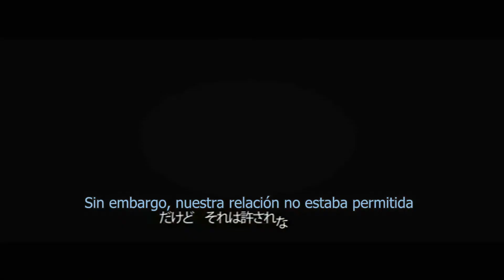"My dear Android" 【Hatsune Miku】- FanSub Español - 【添い遂げたアンドロイドへ】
FanSub Español y Kanji de "My dear Android" de Miku [Vocaloid]
Spanish and Kanji FanSub of "My dear Android" from Miku [Vocaloid]
-【添い遂げたアンドロイドへ】-